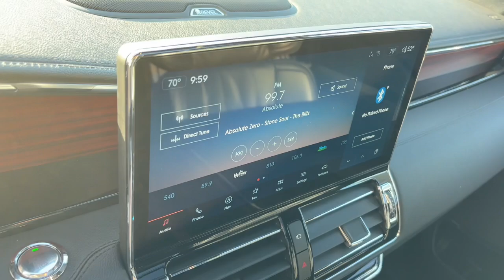2024 Lincoln Navigator Lancaster, Delaware, Columbus, Powell, Dublin, OH G24775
Silver Radiance Metallic Clearcoat New 2024 Lincoln Navigator Premiere available in Lancaster, Ohio at Bob Boyd Lincoln of Columbus. Servicing the Delaware, Columbus, Powell, Dublin, OH area.

2445 Billingsley Rd.